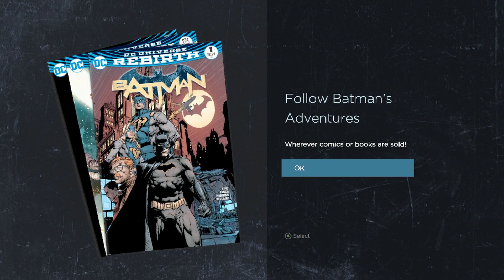MAN BEHIND THE MASK | Batman • Episode 2: Children of Arkham [Gameplay Walkthrough #3 Finale]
General || MikesLife87 [MikesLife]